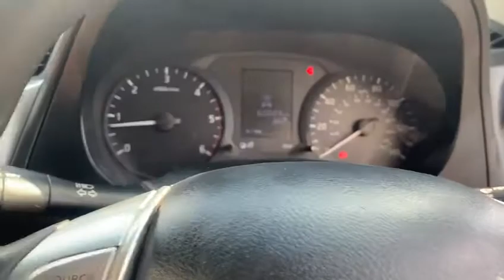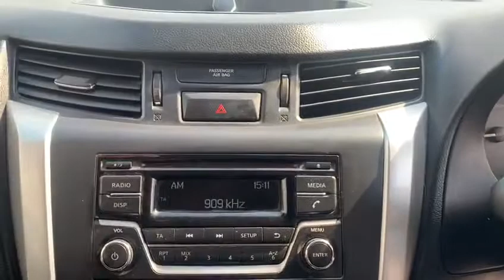2016 66 NISSAN NP300 NAVARA 2.3 DCI VISIA 4X4 SHR DCi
Superb Looking RARE SENSIBLE MILEAGE Nissan Navara NP 300 VISIA FINISHED IN WHITE With BRAND NEW 18" TEKNA ALLOYS & HARDTOP CANOPY, Competitive Finance Available, Nationwide Delivery Available, 1 OWNER, NISSAN SERVICE HISTORY, BALANCE OF NISSAN MANUFACTURERS WARRANTY, 12 MONTHS MOT, 2 KEYS & Usual VISIA Spec, This Nissan Navara 4 X 4 DOUBLE CAB PICKUP Is 1 OWNER FROM NEW & Comes With NISSAN SERVICE HISTORY, 12 MONTHS MOT, 2 KEYS & A Full Valet, All Major Credit/Debit Cards Accepted, Full HPI Check, RAC APPROVED DEALER, Warranty/Finance Available, For Further Details Contact 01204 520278